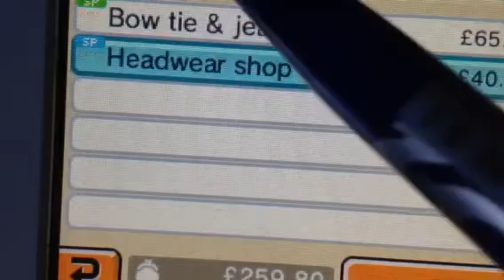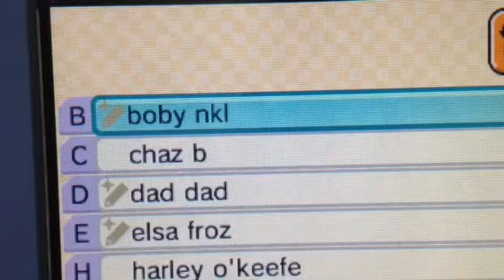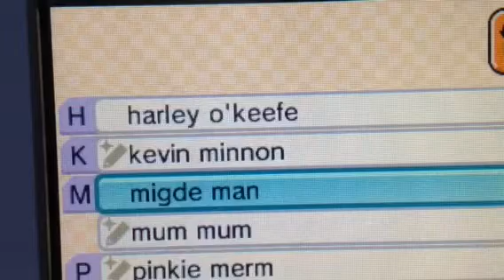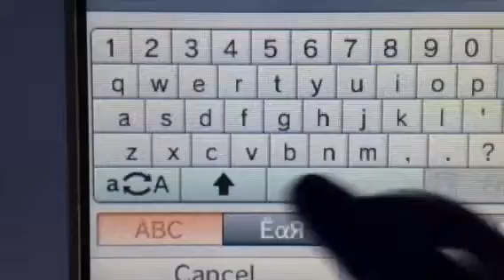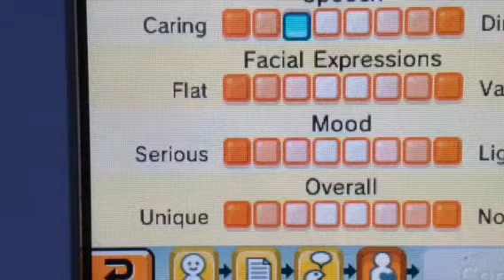Tomodachi life-hi bye-